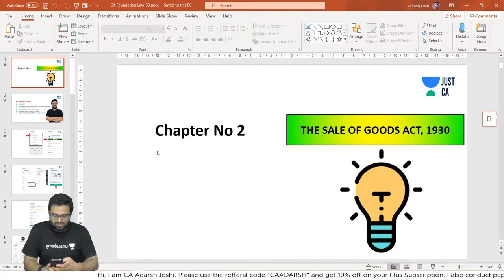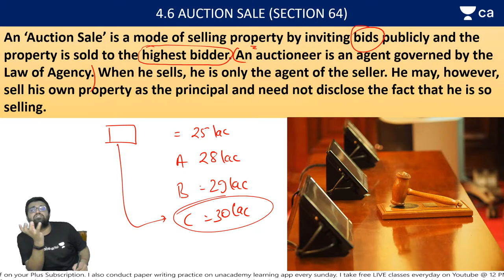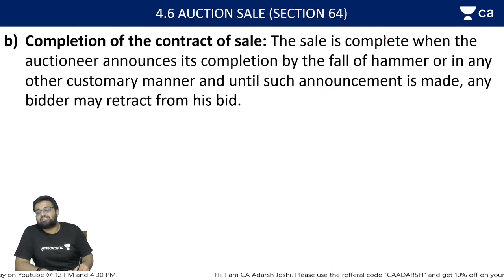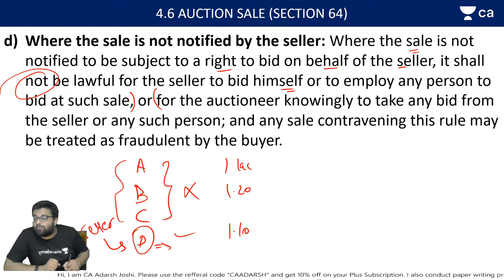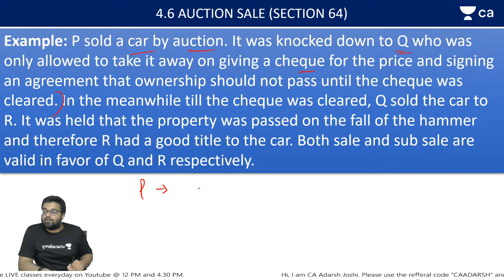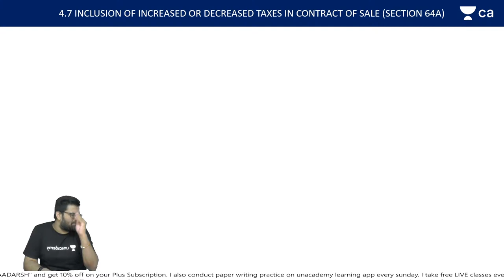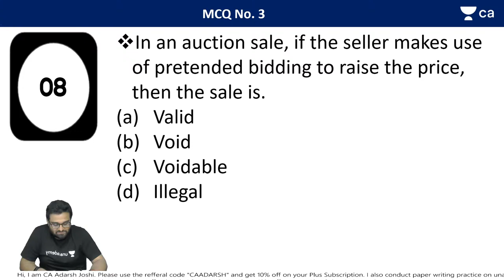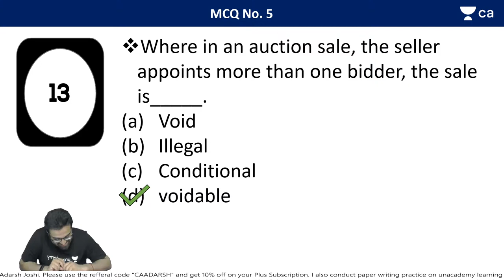Unit 4 : Lecture 7 : Auction Sale etc | JUST CA Foundation | CA Adarsh Joshi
Welcome to JUST CA Foundation, your one-stop solution for CA preparation.

In this session, Adarsh Sir discusses Unit 4 : Lecture 7 : Auction Sale etc.

1. Learn from your favorite teacher
2. Dedicated DOUBT sessions
3. One Subscription, Unlimited Access
4. Real-time interaction with Teachers
5. You can ask doubts in the live class
6. Limited students
7. Download the videos & watch offline.